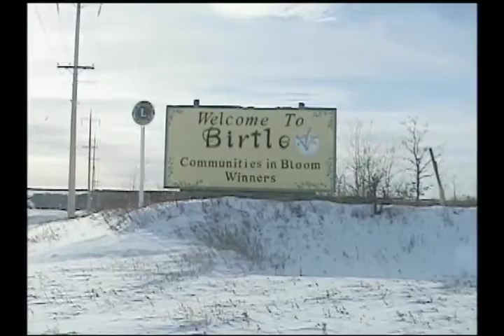Aubrey Trotter Demo Reel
Shooting and editing demo reel